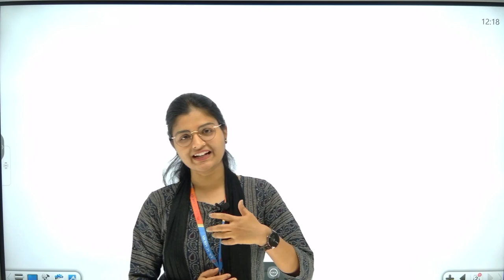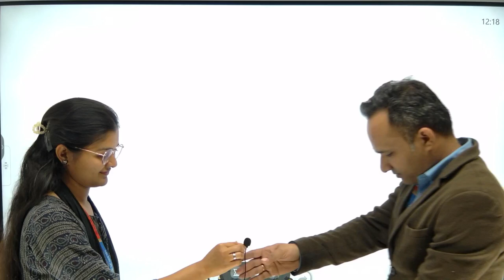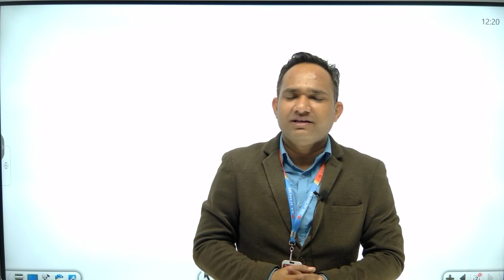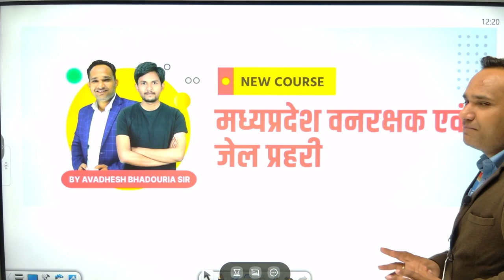Forest Guard Recruitment 2023/Mp Patwari last time Preparation Tips 2023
dhurina App link